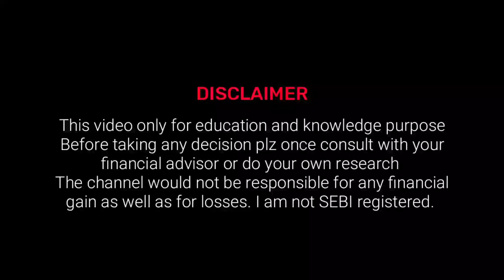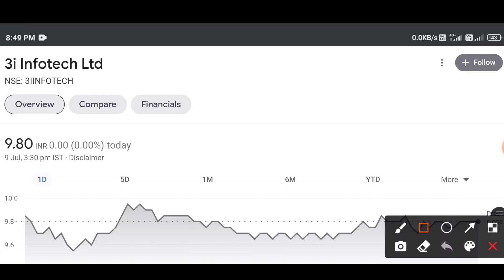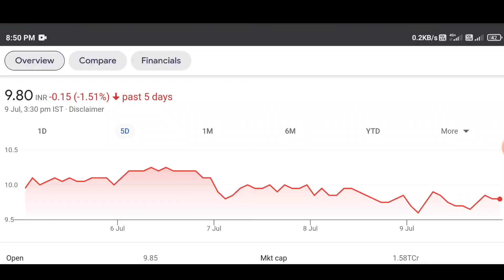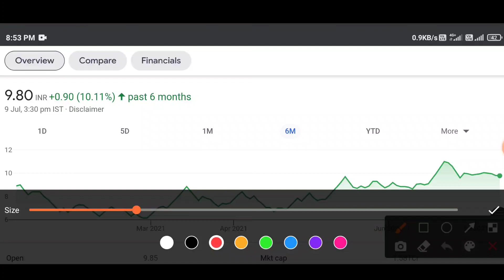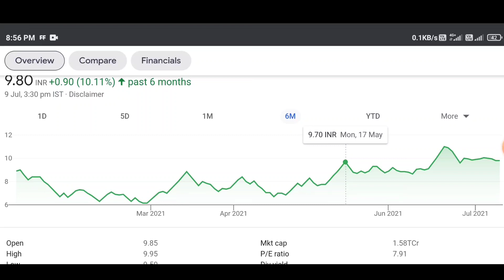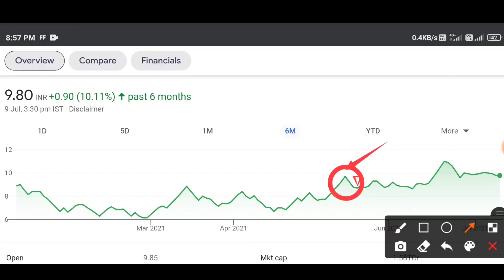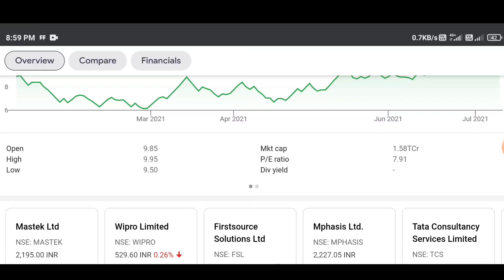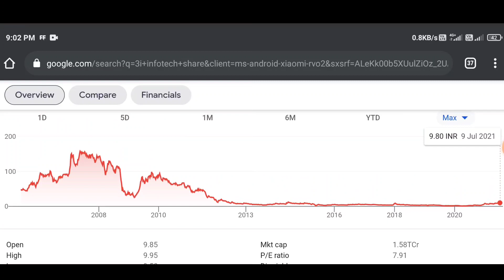3i infotech share latest news | 3i infotech stock analysis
★Hello Friends,

I hope you guys liked this video, if you like this video then definitely like this video, if you have come to the channel for the first time, then definitely subscribe and press the bell icon.

🌀To Earn Online You Can Download WazirX By Clicking On The Link Below And Earn Money, For More Information Watch The Video Of WazirX, The Link Is Given Below.
🔻 Links...

★TECHAMITPRO «